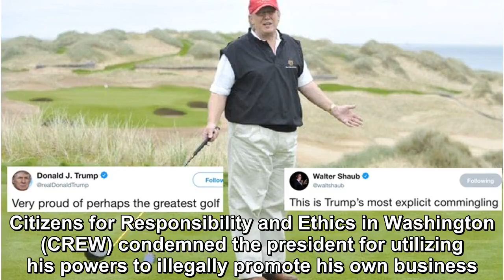Trump promoted his own golf course on Twitter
The most corrupt president in the nation’s history hit a new low for behavior today even before the extended remix of a “Trump’s greatest grievances” speech he gave at the right-wing bigotry-fest CPAC